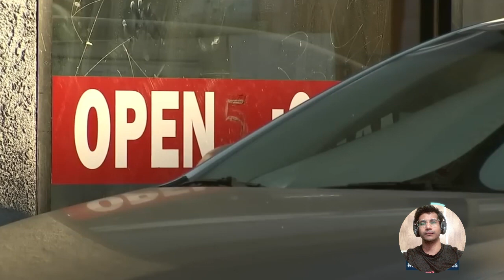Brave 13-Year-Old Escapes Kidnapper with 'Help Me' Sign in Long Beach! The News Network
The News Network Welcomed you on, Brave 13-Year-Old Escapes Kidnapper with 'Help Me' Sign in Long Beach! The News Network

A 13-year-girl who was kidnapped in Texas and driven to Long Beach was able to make a "help me" sign on a crumbled piece of paper - and it ended up saving her life.

13-year-old girl used 'help me' sign to escape kidnapper in Long Beach

In a heart-pounding incident, a courageous 13-year-old manages to escape from a kidnapper's clutches using a brilliant 'Help Me' sign in Long Beach. Join The News Network as we bring you the harrowing details of this heroic escape and explore the importance of safety awareness for children. This inspiring story serves as a reminder of the strength and resilience young individuals possess in the face of danger.

Brave 13-Year-Old, Kidnapper Escape, Help Me Sign, Long Beach Incident, News Network, Safety Awareness, Heroic Teen, Child Safety, Breaking News, Current Events, Community Support, Inspirational Story, Courageous Act, Parenting, Child Protection, Real-Life Heroes

news